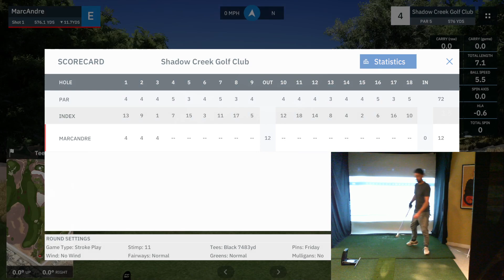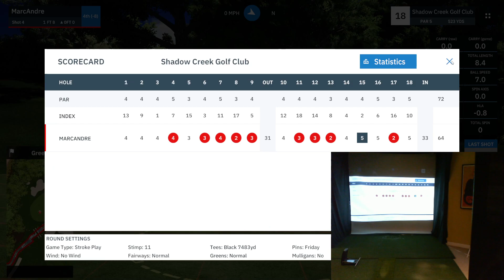Shadow Creek - CR tips